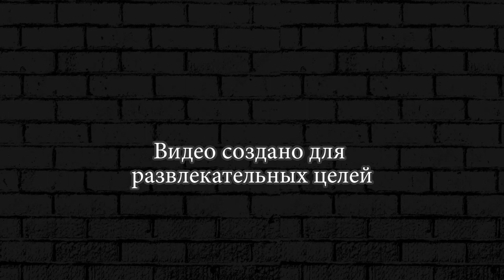The Walking Zombie 2 ►12 Припасы у Френка!